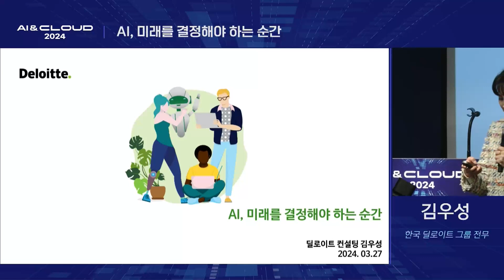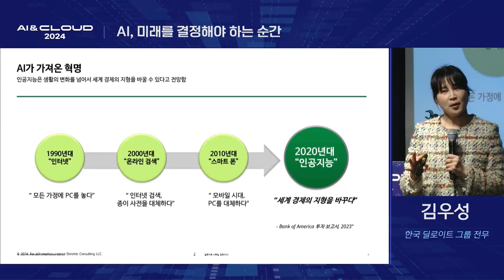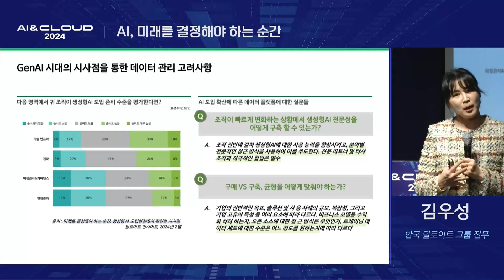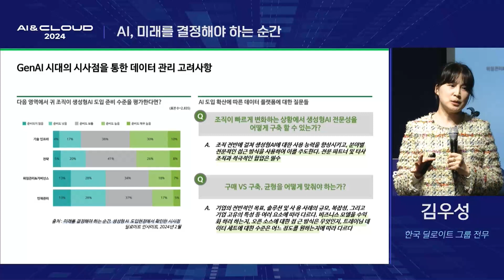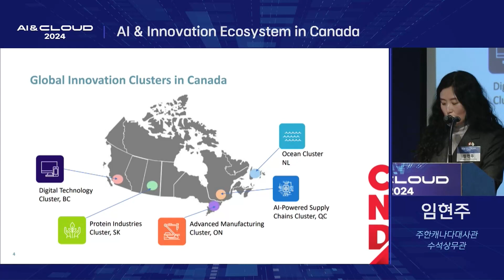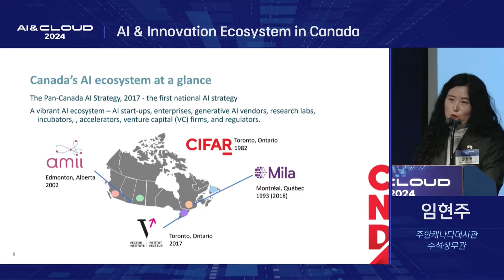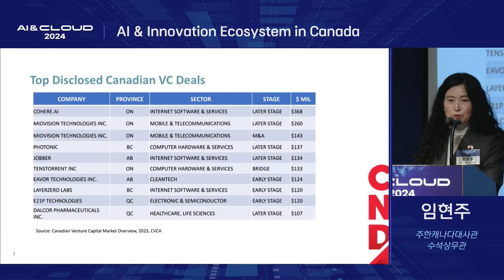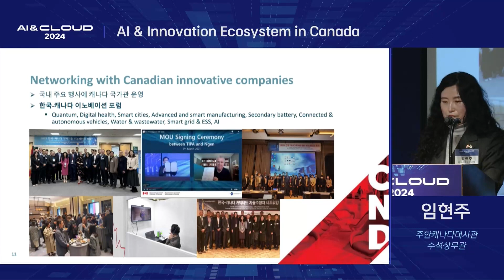[AI&CLOUD 2024] 세션3 - AI플레이어 육성과 생태계 전망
좌장 : 윤종영 국민대학교 교수

- AI, 미래를 결정해야 하는 순간 - 김우성 한국 딜로이트 그룹 전무

- AI & Innovation Ecosystem in Canada - 임현주 주한캐나다대사관 수석상무관

- 우리나라의 초거대AI와 SaaS 전문기업 현황 및 업계 제언사항 - 안홍준 한국소프트웨어산업협회 혁신성장본부 본부장